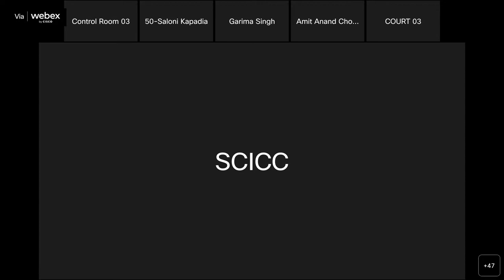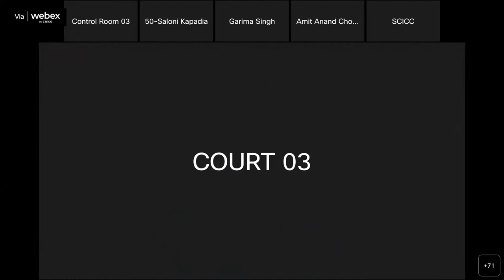Supreme Court of India Court 3